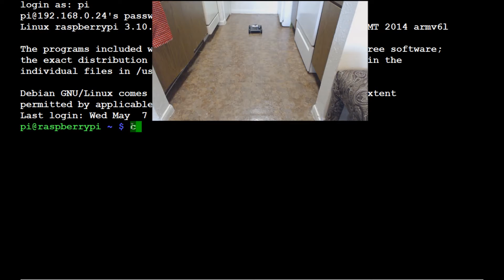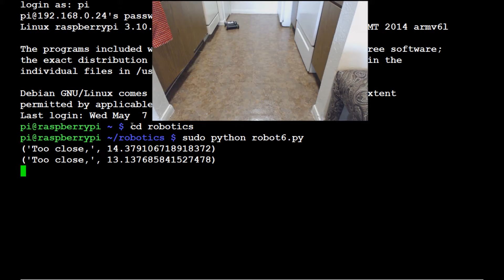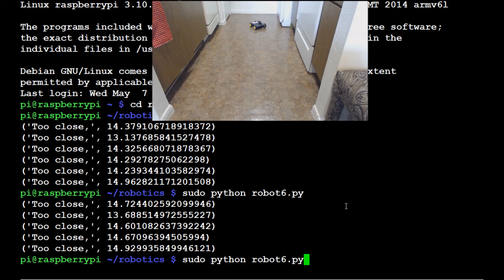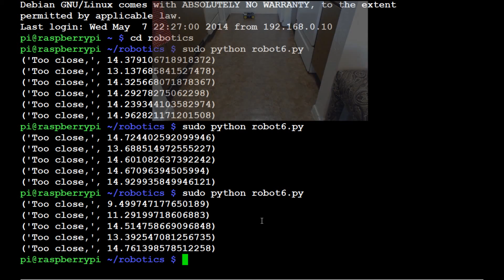Raspberry pi with Python for Robotics 13 - Testing Autonomous Code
In this video we exhibit our basic autonomous raspberry pi robot car. All of the car's wheel movements are random, and the only change to the random-ness is when the front ultrasonic distance sensor (HC-SR04) detects that an object is too close. When this occurs, the robot car automatically will reverse.

We programmed in a failsafe as well that if reverse does not work, a pivot will be attempted, more reversing, and, if all else fails, shutdown. Worked better than expected, so that's nice.